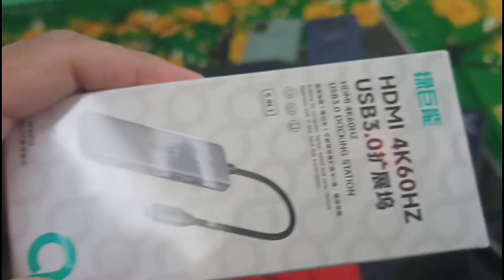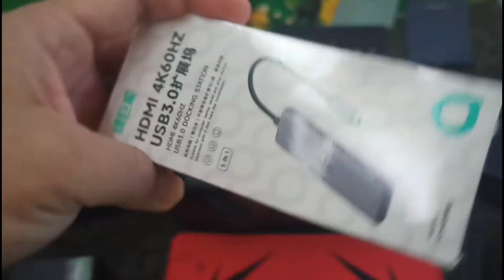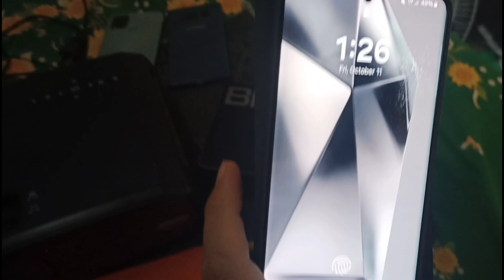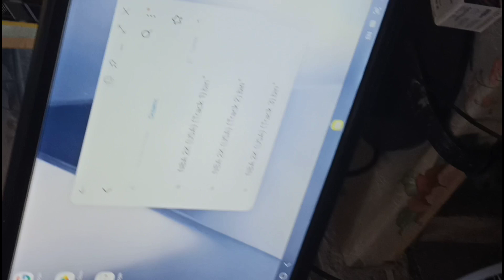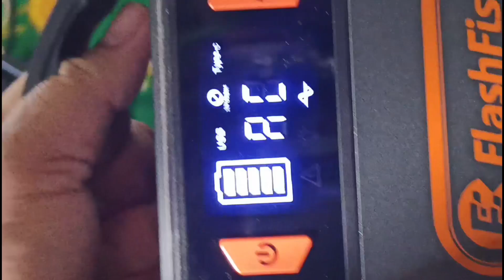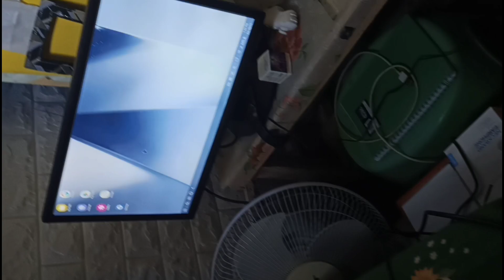unboxing Llano 5in1 Docking Station Better Power Efficiency Than Solar samsung Dex Wireless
Hi,, This Unboxing or Unpacking Video is about a Docking Station From Llano Store, It came from China and it is the 5 in 1 USB Type C To HDMI connector or Dock than you can use to Project your Laptop or in this case a Samsung Galaxy Phone with Dex Feature, to your TVs or Monitors as long as it has  an HDMI port, or Maybe for older tvs like CRTs you can also use a converter lile RCA to HDMI adaptor converter.
This Dockikg station is working on my Budget monitor that only cost less than  $30.00 or 1300 plus in PH Peso.
i connected a Samsung device and it automatically detected the HDMI connected to the Monitor and instantly activated the Samsung Dex,
With this setup you can use your device while it is charging using the Power Delivery type c port of the Dock and it can serve as a Trackpad too.
I am using a small solar setup for my Monitor and Mini PC so I Can also use the Wireless Samsung Dex via the AirMirroring feature of my BMax mini PC, but with the Docking station I saw that it can be a better option when it comes to Dex when powering everything in the setup with either a Solar Setup or a Power station, it can consume less wattage therefore prolonging the WH capacity of the Battery bank I have.